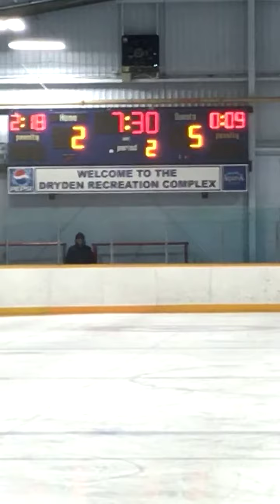North Caribou Lake FN bantams vs sachigo